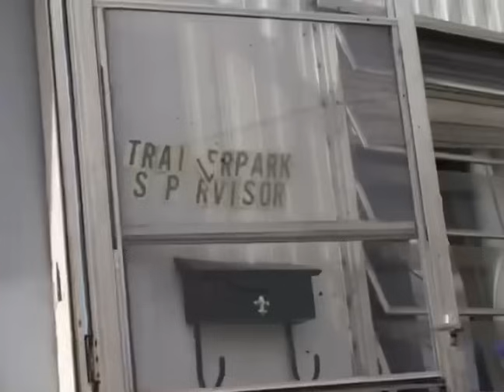Trailer Park Boys Funny Moments Season 3 Part 2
0:00 Season 3 Episode 5
2:41  Season 3 Episode 6
5:53 Season 3 Episode 7
8:22 Season 3 Episode 8